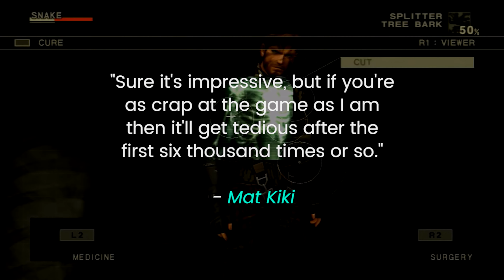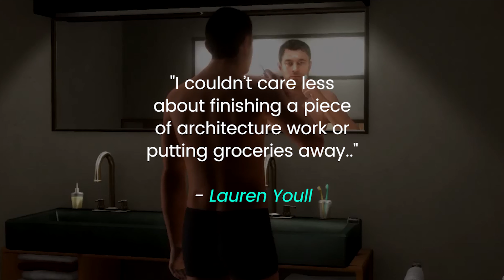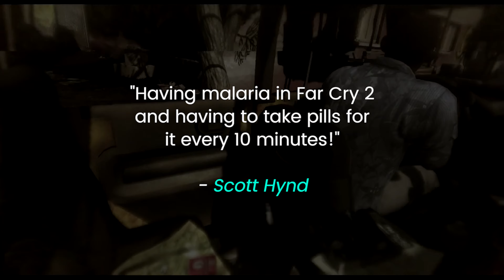When Games Got TOO Realistic..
Ever found yourself playing a game and then suddenly you're having to wash the dishes? What the- I'm playing a game to avoid doing that in real life!

We asked you to suggest times in which your games got a little bit too realistic for your liking. These were our favourite suggestions..